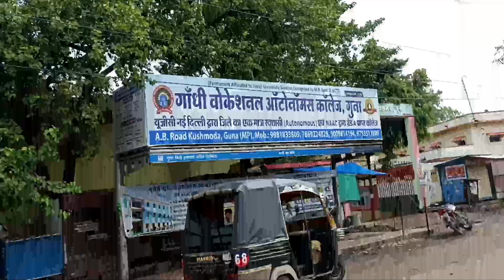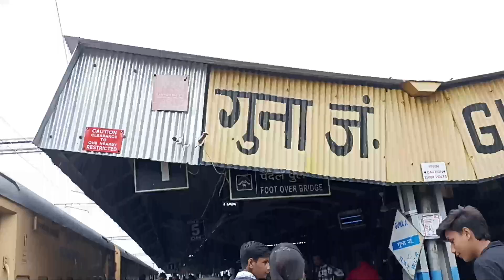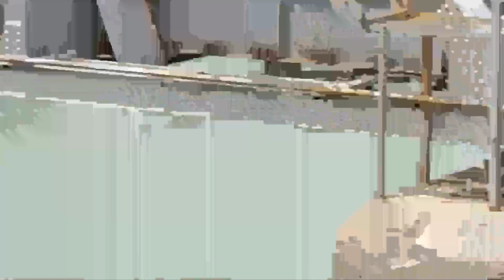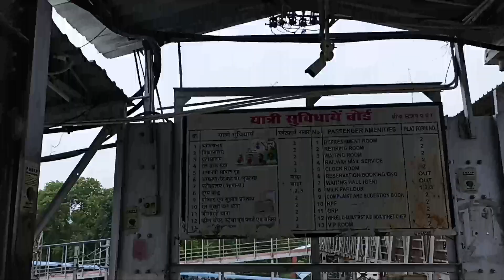Sahab Garib Hai😎 Per Mehnat ka khate Hain || Guna To My City Railway Travelling 👍